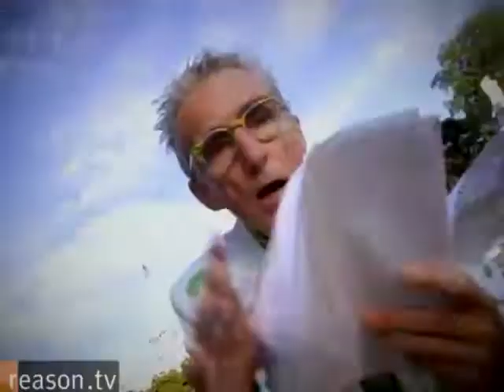Lesko Breaks 2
I made this last month, I personally don't even like it, I made it within 4 hours, and began making it right after I made the first one so no fresh ideas, just stupid crap repeats and occasional ear rape. I believe this is my worst work since the "All you need to know about Norse Valkyrie" Flop.